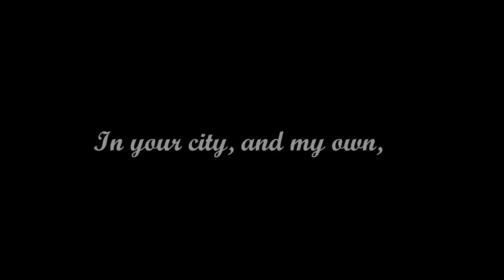The Brethren:First Look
'The Brethren' is a story of two individuals whose roads cross due to a fortuitous encounter and an error in judgement Later it turns out to be a tale of guilt, conflict and emotional liberation.

Written and Directed by Satyaki Roy